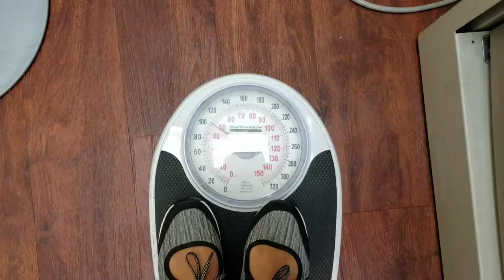Tagalog| Word of the Day - Weighing Scale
Learn another Tagalog word in this Tagalog WOTD video lesson. Feel free to befriend pause button if you have to. 😉 Give it a👍if  you learned something new or hit 🖓just because you feel like doing so 😉

Tagalog WOTD
👉 timbangan
👉 weighing scale

Timbang = weight
Adding the -an suffix, timbang + an = timbangan

👉How to Use Ang and When to Use Ng and Nang

👉 I'm on Steemit (A blogging and social network site on Steem blockchain)